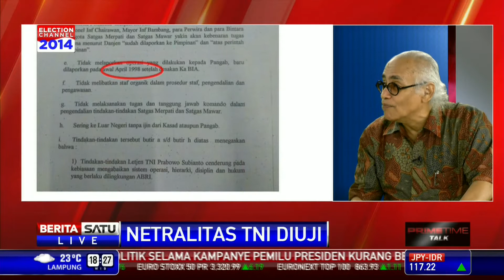Dialog: Netralitas TNI Diuji #2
Netralitas TNI di tengah penyelenggaraan Pilpres kembali diuji. Setelah kasus Babinsa yang diduga mengarahkan ke salah satu capres, kini beredar dokumen rekomendasi Dewan Kehormatan Perwira (DKP) yang menyudutkan Prabowo Subianto. Dugaan adanya pihak internal TNI yang sengaja membocorkan dokumen tersebut pun muncul meski hal itu dibantah Panglima TNI.

Facebook.com/BeritaSatuTV
Youtube.com/BeritaSatu